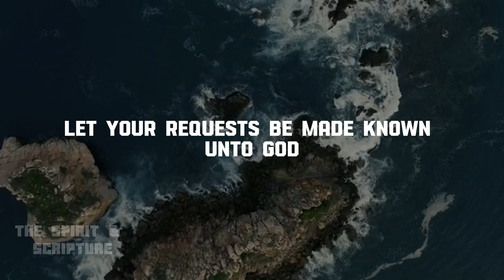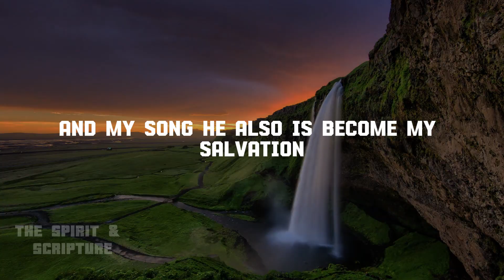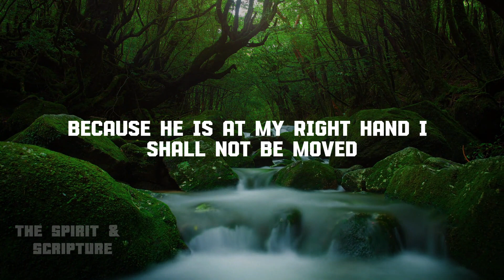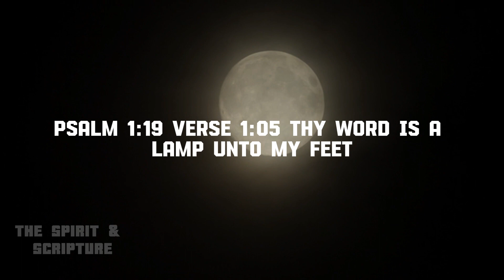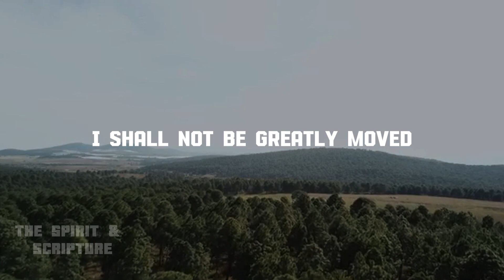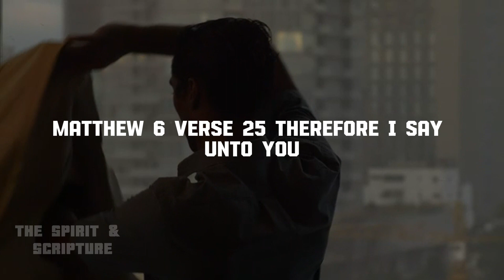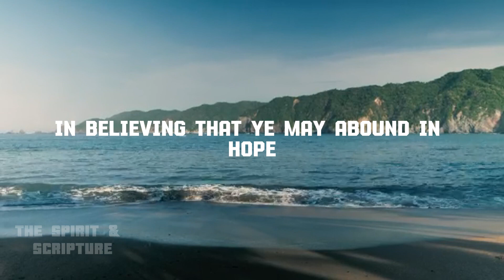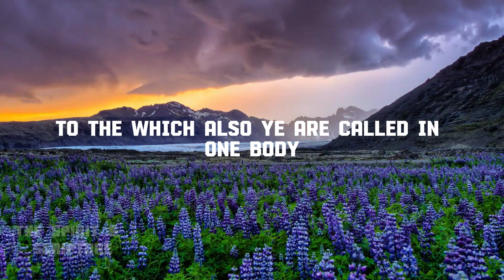Bible Verses For Peace of Mind and Heart | Bible Verses For Sleep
Bible Verses For Peace of Mind and Heart | Sleep With Gods Word